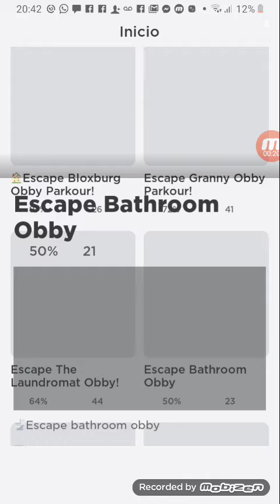Escape de la bathroom obby